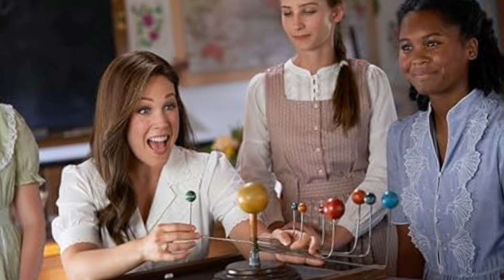"God's Hearties: When Calls the Heart Fans Embrace Real-Life Impact of the Show"